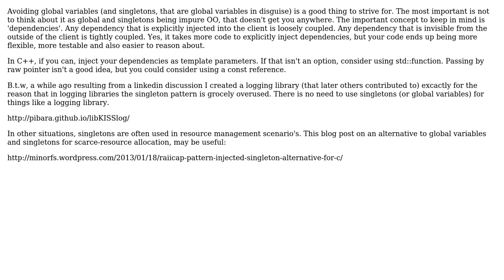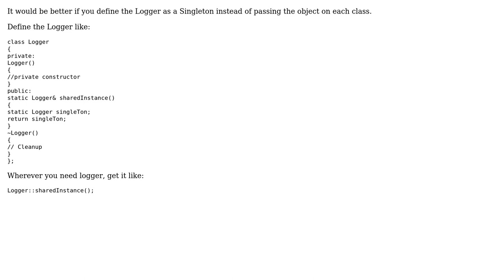Software Engineering: A module which is used by most other modules (2 Solutions!!)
Software Engineering: A module which is used by most other modules

With thanks & praise to God, and with thanks to the many people who have made this project possible! | Content (except music & images) licensed under CC BY-SA | Music | Images & others | With thanks to user zadane user user1703394 user Midhun MP and the Stack Exchange Network Trademarks are property of their respective owners. You are responsible for your own actions.